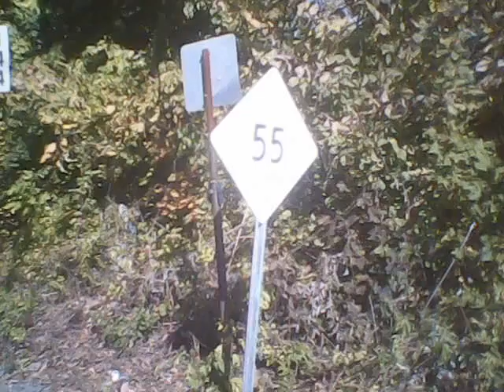my photos 1095